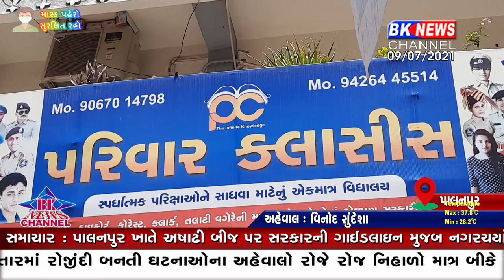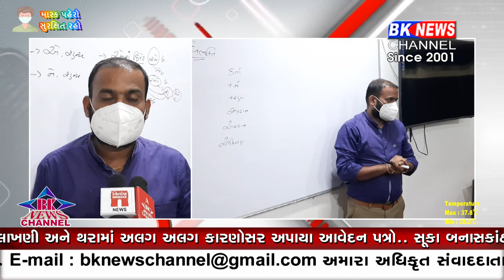સરકારની ગાઈડલાઇન પ્રમાણે પાલનપુરમાં શરૂ થયા કોચિંગ ક્લાસ અને ટ્યુશન ક્લાસ...